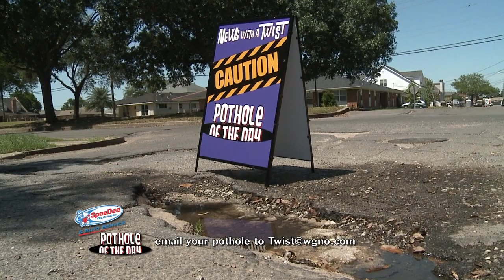Pothole at Fleur de Lis & 40th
This is one of a series of daily news stories I shot at WGNO-TV in New Orleans.  New Orleans has a reputation among its residents, of terrible streets... so much so that I went out every day in search of a new pothole to feature.  As one would expect from New Orleanians, they take it with a grain of salt and try to have fun with it.  So did we!